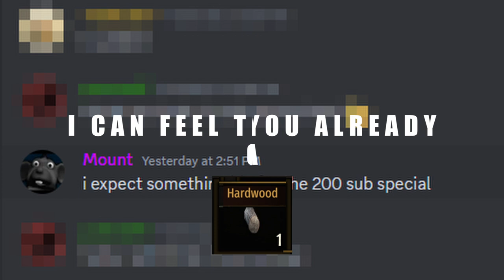WORLD WAR Persistant Empires [200 SUB SPECIAL]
A quick summary of KofE + VSC + BDCT + Khuzaits + Vlandians + GD
Also this video marks a little achievement for others, but big for me - over 200 subs! Thanks everybody, I will try to improve my video editing to make it even more enjoyable for you.